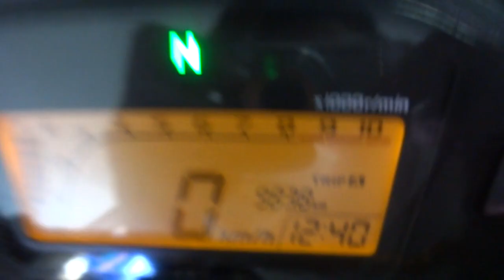วางลำโพง MSX 0858686711